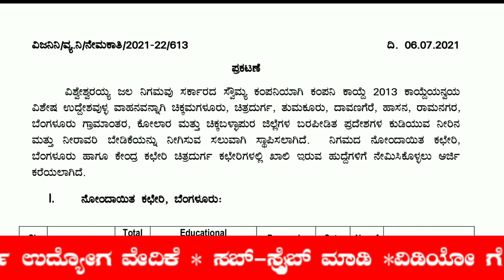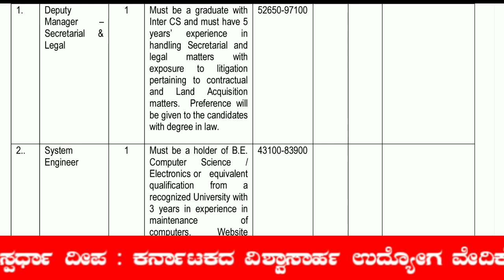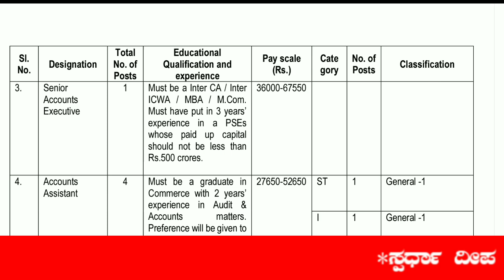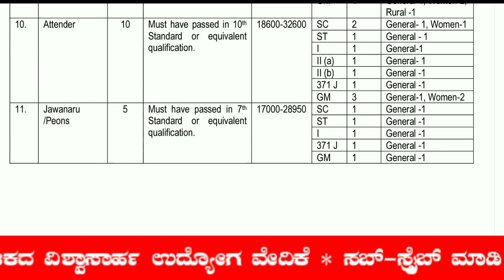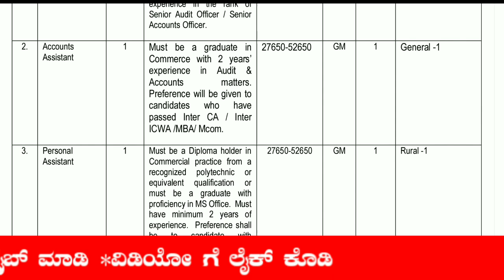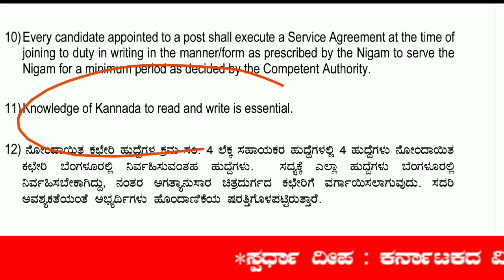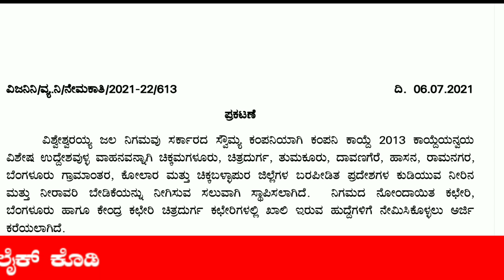ರಾಜ್ಯ ಜಲ ನಿಗಮದಲ್ಲಿ ನೇಮಕಾತಿ ಅಧಿಸೂಚನೆ- ಕ್ಲರ್ಕ್, ಅಸಿಸ್ಟೆಂಟ್, ಡ್ರೈವರ್, ಅಟೆಂಡರ್, ಜವಾನ ಹುದ್ದೆಗಳು/ VJNL